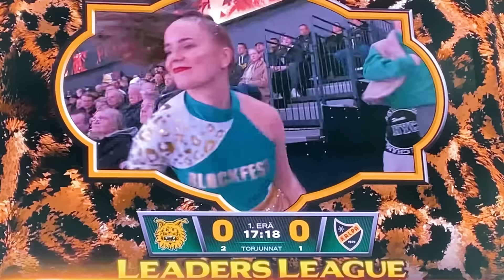I went to Finland's BEST hockey arena to watch ILVES WIN! (vs. KalPa) 🇫🇮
Our first time at Nokia Arena, the number one hockey arena in Finland.
It is located in Tampere, the home of Ilves.
We went to watch the Finnish Liiga playoff between Ilves vs. KalPa.
And it was an exciting match, especially with two Canadian players on the team.
The arena itself was comparable to those in the NHL...very impressive.

Don't forget to check out the next vlog of another Tampere team, Tappara (which is number one on the league at the moment).

TIMESTAMPS:
00:00 - GREAT LOCATION! for a GREAT ARENA!
00:47 - First time trying SALMIAKKI SHOTS! (actually, very good)
1:41 - GREAT DESIGN! The main floor is like one continuous bar? It's great
2:12 - First impressions of Nokia Arena: This is a high class establishment
4:04 - All this AND a hockey game??
5:24 - THE CANADIAN CONNECTION
5:44 - HIGHLIGHT: Ilves opens the scoring
6:26 - DOUBLE HIGHLIGHT: Our goalie is A FIGHTER
8:00 - Friends & Burgers (and friends!)
10:14 - HIGHLIGHT: Great save by goalie's best friend!
11:54 - HIGHLIGHT: Another great save by goalie's best friend!!
12:55 - UH OH: Kalpa evens the score (after a missed penalty call??)
14:23 - Our experience at Finnish Hockey Hall of Fame (would recommend)
15:20 - OF COURSE THIS IS IN FINNISH HOCKEY HALL OF FAME
16:43 - UH OH: Kalpa takes the lead??? (not for long!!)
17:56 - HIGHLIGHT: Ilves evens the score (CANADIAN ASSIST)
19:35 - You can fell the momentum SHIFTING in Ilves favor
21:42 - Massive shoutout to KalPa's goalie
23:02 - Overtime has me eyeing the tri-wiener cup
23:46 - HIGHLIGHT: Third OT game in a row ENDS WITH ILVES WIN!
25:24 - THIS IS COOL
26:05 - Final review: LOVED IT! (See you soon, Tappara!)